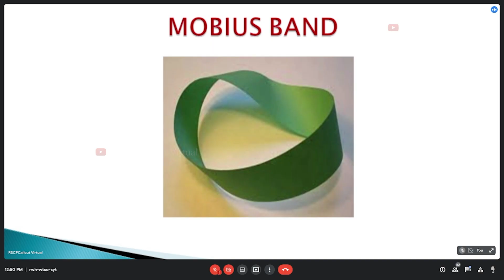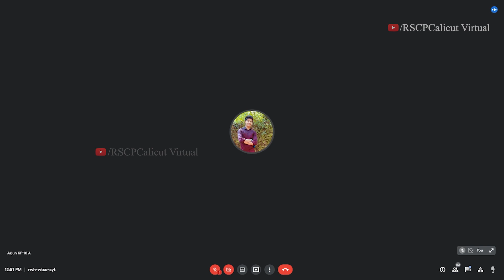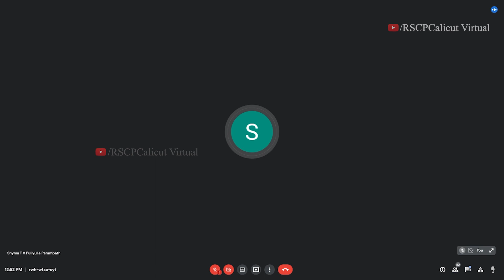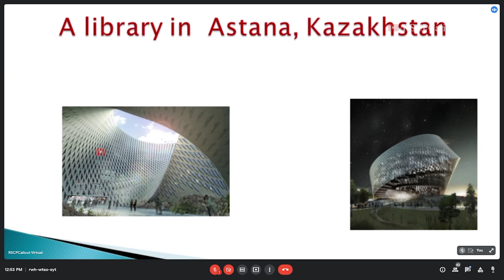Science magic show for gifted students | Mobius Band | Part -3 | RSC & P Calicut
കോഴിക്കോട് മേഖലാ ശാസ്ത്ര കേന്ദ്രത്തിൽ സംഘടിപ്പിക്കുന്ന പരിപാടികളെ കുറിച്ച് വാട്ട്സ്ആപ് നോട്ടിഫിക്കേഷൻ വഴി അറിയാൻ താഴെ കാണുന്ന ലിങ്കിൽ ക്ലിക്ക് ചെയ്ത്
"ADD TO BROADCAST"
 YOUR FULL NAME
എന്ന ഫോർമാറ്റിൽ മെസ്സേജ് ചെയ്യുക.
നോട്ടിഫിക്കേഷൻ ലഭിക്കുന്നതിനായി ലിങ്കിൽ ക്ലിക്ക് ചെയ്യുമ്പോൾ തുറന്നു വരുന്ന വാട്ട്സ്ആപ് കോൺടാക്റ്റ് നിങ്ങളുടെ ഫോണിൽ സേവ് ചെയ്യാനും മറക്കരുത്.

Want to get notified about the programmes conducted at Regional science centre and planetarium, Calicut via Whatsapp?
click the link given below and send a message "Add to broadcast" to this number along with your full name.
And don't forget to save this number in your contact list to receive notifications